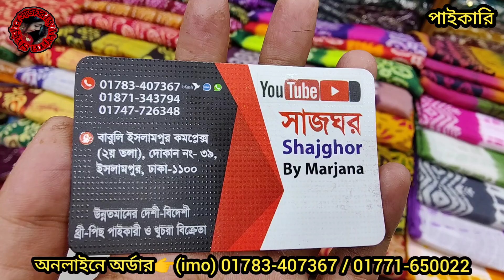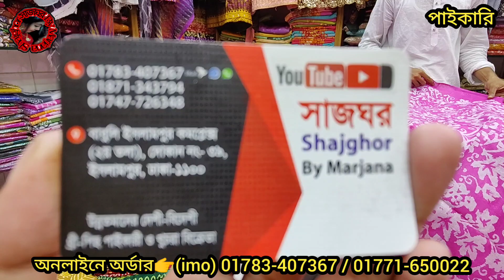450 টাকায় আড়ং কোয়ালিটির বাটিক কালেকশন পাইকারি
450 টাকায় আড়ং কোয়ালিটির বাটিক কালেকশন পাইকারি